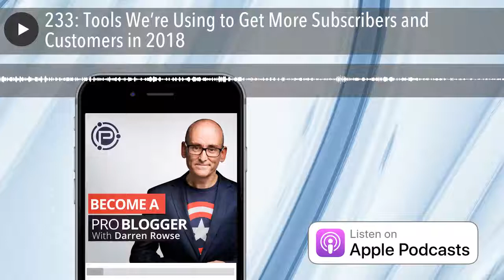233: Tools We’re Using to Get More Subscribers and Customers in 2018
The Tools We’re Using in 2018 to Get More Subscribers and Customers
In today’s episode, I want to introduce you to a Thrive – a suite of WordPress plugin tools we’ve been using on our blogs for the past six months or so that we’re really excited about.

I’ve been talking about one of them – our Ultimate Guide to Starting a Blog – for the past month or so. It’s perfect for those people who want to get a blog launched with solid foundations.
We’ve had more than 1000 people start the course already, and we’re now seeing many of them launch their blogs. We’ll be celebrating the launches on the 7th February with what we’re calling ProBlogger’s International Start a Blog day. To be included in that day simply register for the course by 31 January and launch your blog by 7th Feb.
The second course we’ve developed that we’ll be launching in March isn’t just for new bloggers. It’s also for those of you who have been blogging for a while. It’s our 31 Days to Build a Better Blog course.
Long-time listeners will be familiar with that name. I originally ran 31DBBB back in 2009 as a blog post series. Later it was turned into an eBook, which we’ve since updated. That eBook sold tens of thousands of copies. I also did a version of the series to launch this podcast.
But now we’re giving it a complete overhaul and will be launching it as a course.
I’ll give you more details of it in coming episodes. But it’s perfect both for new bloggers who have just set up a blog with our start a blog course, as well as more established bloggers who want to give their blog a real kick start.
It’s really about developing good habits over an intentional month of blogging.
This will be a paid course, although we’ve kept it as affordable as we can. And we’ll be launching it to anyone who preregisters their interest at a launch discount.
Links and Resources on Tools We’re Using to Get More Subscribers and Customers in 2018

Thrive
Episode on CoSchedule

Courses

Ultimate Guide to Starting a Blog
31 Days to Build a Better Blog

Full Transcript
Expand to view full transcript
Compress to smaller transcript view

Darren : Hi there and welcome to episode 233 of the ProBlogger podcast. My name is Darren Rowse and I’m the blogger behind problogger.com. A blog, podcast, event, job board, series of ebooks, and courses, all designed to help you as a blogger to grow your blog, to get the blog started but also to grow it and to build profit around your blog as well. You can learn more about ProBlogger over at problogger.com.
Now, today’s episode, I wanna introduce you to a suite of WordPress plugins, tools that we’ve been using on my blogs over the last six or so months and that we will be investing more and more time into using more of in the coming year ahead. We’re very excited about these particular tools. I brought my general manager, Laney Galligan, on to talk about those tools.
I wanna talk about those in a minute but before I do, I do want to mention that today’s show is brought not by an external sponsor but by our brand new courses at ProBlogger and yes, you heard me right, courses. I’ve been talking about one of them now for about a month, our Ultimate Guide to Starting a Blog and it has been going so well. We’ve had over a thousand people start the course already. There’s another thousand or so who’ve already registered in addition to that who are yet to start the course.
But what’s really exciting me is we’re starting now to see blogs launched as a result of this particular course. We’ve got a little Facebook group where we’re celebrating the launches of the new blogs. It is so exciting to see these brand new blogs coming out the other end of the course. Some are getting some great reviews of the course as well. if you’re interested in that particular course starting a ne